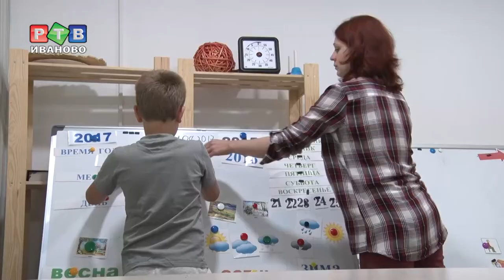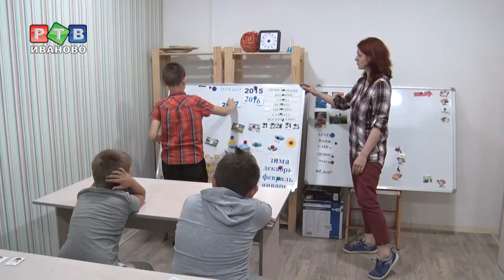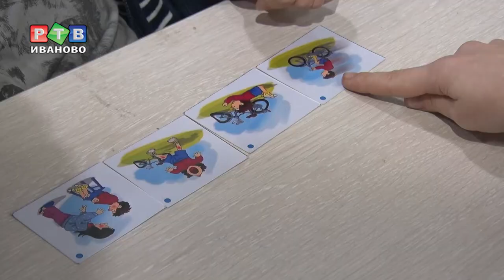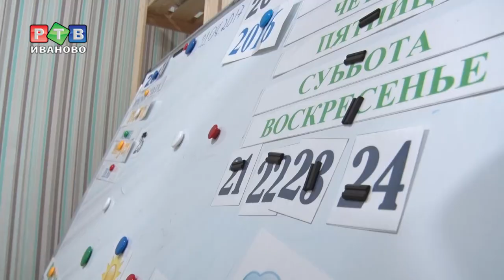Ресурсные зоны для детей с РАС